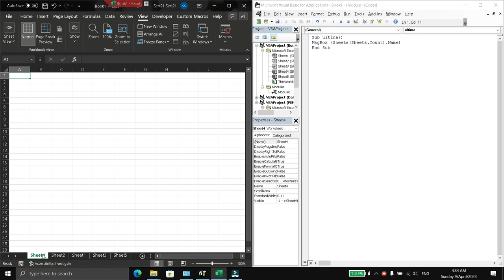Find the last sheet in an Excel file